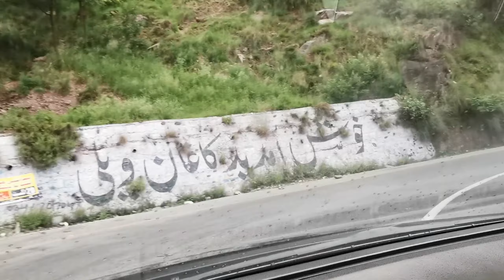North Pakistan/EP#03/Balakot to Kaghan/بالا کوٹ سے کاغان تک خوبصورت مناظر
North Pakistan.Hazara,Naran valley KPK.
A beautiful tourist area. Enjoy cool days in Extreme Hot Summer.